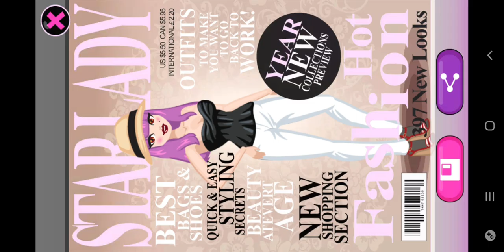Fashion Style - Dress Up Game || Star Girl Dressup Game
Fashion Dress Up Game.

I need description Fashion Style - Dress Up Game || Star Girl Dressup Game

Fashion Style - Dress Up Game or Star Girl Dressup Game is a type of online or mobile game that allows players to choose and customize virtual avatars with different fashion styles and outfits. The game provides a wide range of clothing, accessories, shoes, and makeup options for players to mix and match, allowing them to create unique and personalized looks for their avatars.
Players can choose from various fashion styles such as casual, formal, sporty, vintage, gothic, bohemian, and many more. They can also select different themes for their outfits, such as beachwear, party wear, office wear, or winter wear, among others.
The game often includes various challenges or missions that require players to dress up their avatars according to a specific theme or occasion, such as a red carpet event or a music festival. The game may also include social features that allow players to connect with other players and share their fashion creations.
Fashion Style - Dress Up Game or Star Girl Dressup Game is often targeted towards a younger female audience, but anyone who enjoys fashion and styling can play and enjoy the game. It is a fun and creative way to experiment with different fashion styles and express one's sense of style.